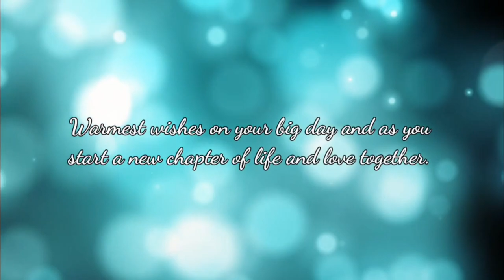ASHUTOSH WEDS MAYURI !!